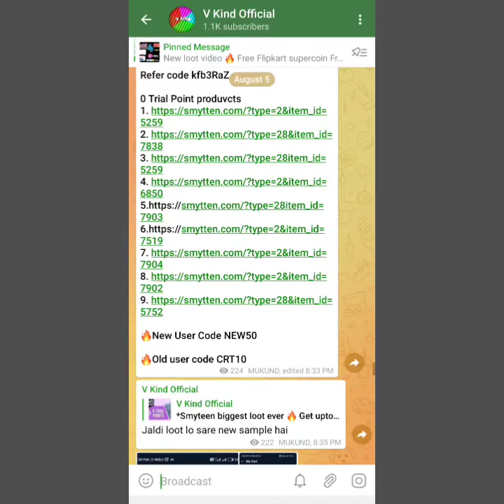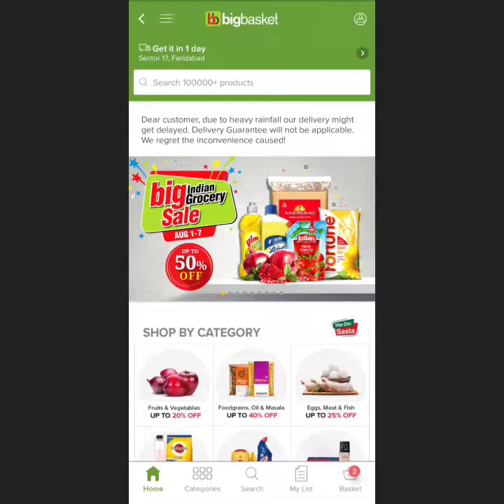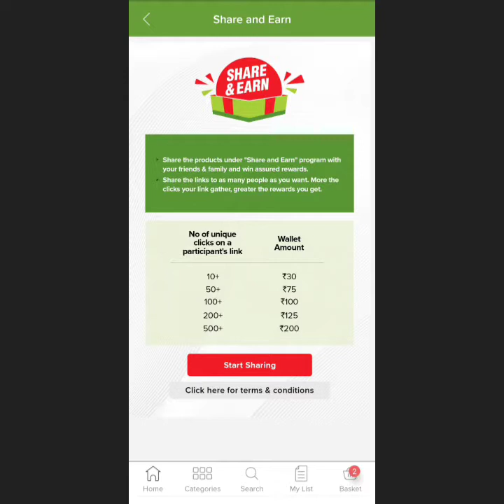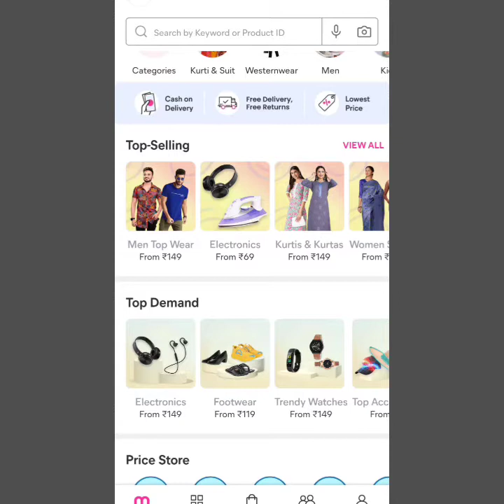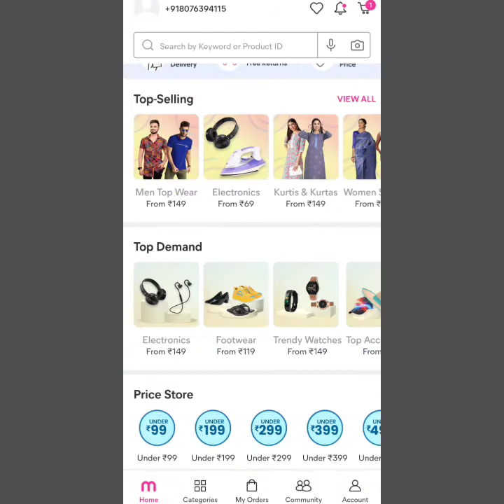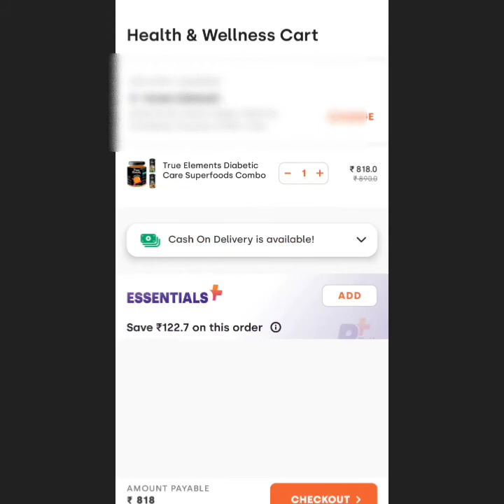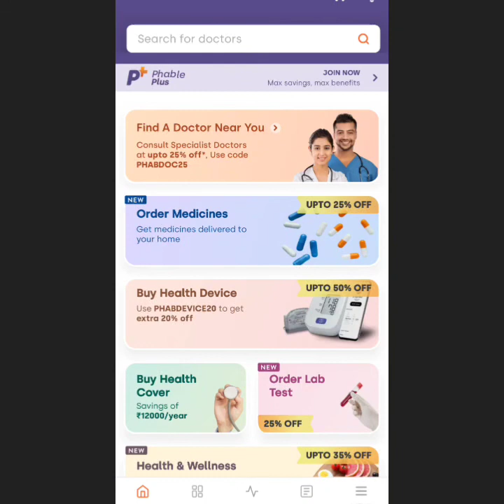₹1 New Shopping App.Free Groceries Loot today.Free Sample Products.Meesho Free Credit.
Shopsy App

Code:-KIHWM6 *For ₹50 Signup bonus

/CVTUSHK676
Refer code CVTUSHK676

जुड़िए हमारे Telegram Channel से..
और दिन भर के Offers के साथ Update🕓 रहिए सबसे पहले 🧡

🏵️ Your queries👇
free sample
free products
Dhani free shopping tricks
Dhani ₹9 Loot
Wow free face serum
Sasti shopping
Flipkart products reviews
Free membership
Free book loot
Free sample loot
Free Colgate sample
Vkind
Vkind yt channel
Fynd ₹4000 Free Shopping
Fynd app bypass trick
Fynd New loot
Fynd Free shopping tricks
PopBazar Free Shopping today
PopBazar app
unlimited free product
Zivame Free Shopping today